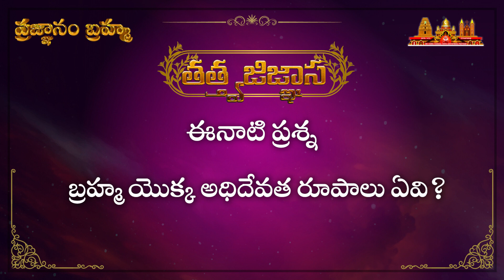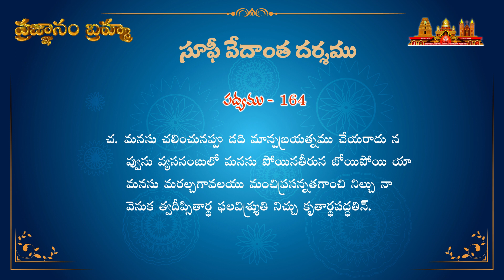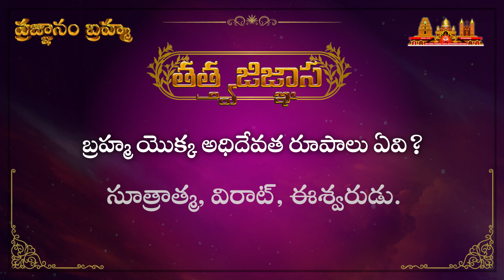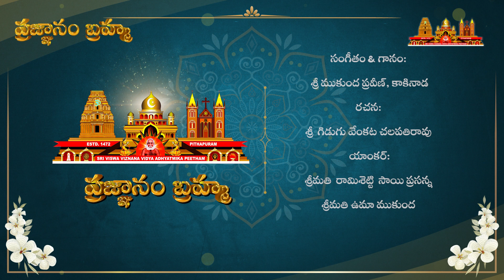ప్రజ్ఞానం బ్రహ్మ | Episode - 78 సూఫీవేదాంతదర్శము_అంతర్జాల సదస్సు | 15th July 2023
షష్ఠ పీఠాథిపతులు బ్రహ్మర్షి డా. ఉమర్ ఆలీషా వారి సూఫీవేదాంతదర్శమే “ప్రజ్ఞానంబ్రహ్మ”
"ప్రజ్ఞానం బ్రహ్మ" ఎపిసోడ్ - 78
వక్తలు :
1. శ్రీ దిడ్డి రామారావు, విశాఖపట్నం
2. శ్రీమతి ఈదుల లలిత, ఏలూరు

ఓం శ్రీ సద్గురుభ్యో నమః
సూఫీ వేదాంతదర్శము

163 వ పద్యము
చూఁడు సుషుమ్న విప్పుటకుఁ జూట్కులు మున్నొక చోటఁ జేర్చి యా
నాడిని ముందరన్ నిలిపి నాల్కను నోటికి మధ్య నుంచి వె
న్నాఁడెడు హంసతో సగమునంటుచు మింటిని జూచెదేని యా
నాఁడు నిజప్రకాశము గనంబడు నీవదియంచు నమ్మఁగన్.

164 వ పద్యము
మనసు చలించునప్పు డది మాన్పఁ బ్రయత్నము చేయరాదు ను
వ్వును వ్యసనంబులో మనసు పోయిన తీరునఁ బోయి పోయి యా
మనసు మరల్చఁగావలయు మంచి ప్రసన్నతఁ గాంచి నిల్చు నా
వెనుక త్వదీప్సితార్థ ఫలవిశ్రుతి నిచ్చు కృతార్థపద్ధతిన్.

శ్రీ విశ్వ విజ్ఞాన విద్యా ఆధ్యాత్మిక పీఠము షష్ఠ పీఠాధిపతులు డా.ఉమర్ ఆలీషా వారు తత్త్వవేత్త . వీరు రచించిన సూఫీవేదాంతదర్శము గొప్ప తత్త్వసంహిత. పాఠకుల హృదయంలో మరో భగవద్గీత రూపంలో చిరస్థాయిగా నిలిచిన ఉద్గ్రంథం. పరమాత్మ స్వరూపమును అంతటా చూడడం కోసం వివిధ సాధనామార్గాలను ఈ గ్రంథం ద్వారా తెలియజేశారు. తన మోక్షము తన చేతుల్లోనే ఉంది, దాన్ని సులువుగా అందేలా చేయడమే ఈ గ్రంథం యొక్క ముఖ్యాశయము. ఈ సృష్టిలో ఏది నిత్యమో ఏది అనిత్యమో అనే వివేకాన్ని కలిగించి మనస్సుకు స్థిరత్వాన్ని కలుగజేస్తుంది ఈ గ్రంథము.
ప్రస్తుత ఆధునిక జీవన విధానాన్ని గడుపుతున్న మనందరికీ ఈ పద్యాలు చక్కని మార్గనిర్దేశకాలు. ఆనందకరమైన తాత్త్వికజీవనాన్ని గడిపే విధంగా మనలో స్ఫూర్తి నింపాలనే ఉద్దేశంతో ప్రతి శనివారం సాయంత్రం 7 గం.లకు సూఫీవేదాంతదర్శము పద్యాలను సులువుగా అర్ధం చేసుకొనే విధముగా ప్రజ్ఞానంబ్రహ్మ అనే ఈ సదస్సును సద్గురువర్యుల దివ్యాశీస్సులతో నిర్వహించుకుంటున్నాము.